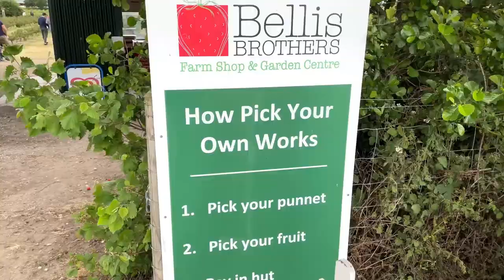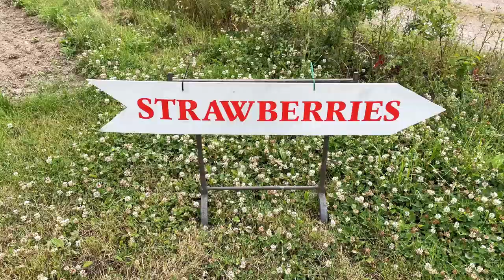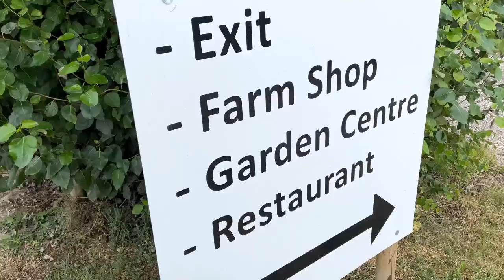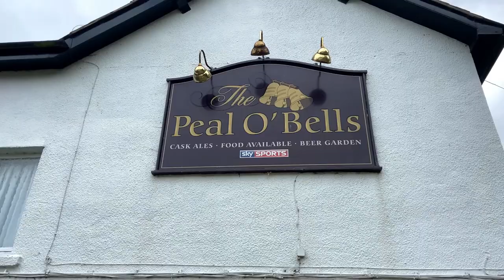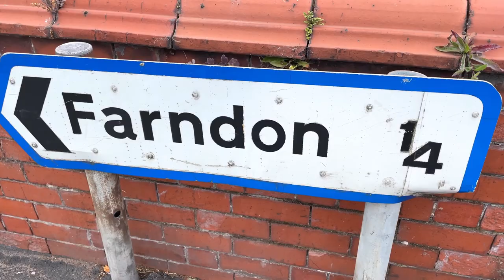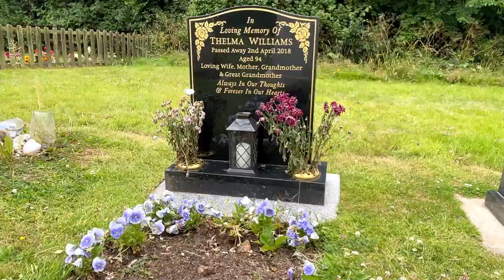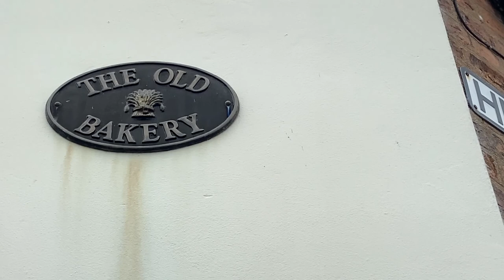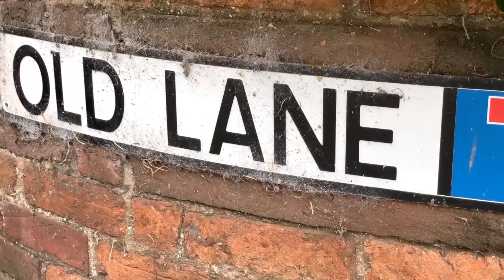Pick Your Own Strawberries - Bellis Brothers - Holt & Farndon Vlog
Pick your own strawberries you say? Well Wills has been promising Rach for 25 years to take her, and finally.

In this video, we head over to Holt on the Wales, England border and visit the famous Bellis Brothers farm shop, where you can pick your own strawberries.

This is something we have been planning to do together for many years, but never got round to it.

Not only do we visit Bellis Brothers pick your own strawberries, but we then continue to do a full tour and look around Holt (in Wales) and Farndon (in England).

In Holt, we visit to remains of the old castle, look around the stunning St Chad's Church, admire the cute Welsh town and take a walk down by the River Dee.

We then head over the border, where we check out another St Chad's Church and pay our respect to Wills' gran, as well as taking a stroll around the Cheshire town.

We hope you enjoy our, 'Pick Your Own Strawberries and Holt & Farndon Vlog.

⭐ EQUIPMENT & SOFTWARE WE USE:

Cameras: Panasonic Lumix GH4, iPhone 11, GoPro Hero 4
Lenses: Samyang F2 12mm,
Microphones: Rode VideoMic Go, Zoom H4N Pro
Tripod: K&F Concept
Video Editing Software: Vegas Pro 18
Sound Editing Software: Vegas Pro 18, Sound Forge 14